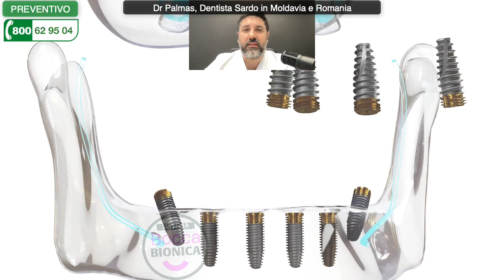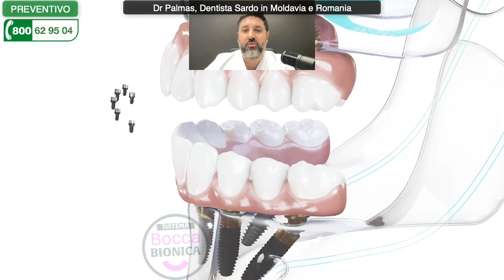Denti Fissi Garantiti con Risultato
Fissi su impianti con risultato garantito grazie al sistema bocca bionica è possibile garantire il risultato che il paziente vuole ottenere grazie al nostro sistema è possibile poter prevedere il risultato che otterremo. Non vogliono solo comprare impianti dentali piuttosto acquistano la garanzia del risultato per questo abbiamo il nostro sistema che permette di ottenere esattamente quello che il paziente avrà visto prima di eseguire la chirurgia di mettere le arcate fisse definitive su impianti dentali. Denti belli e perfetti garantiti con un risultato sorprendente. 🔥 Scopri i Prezzi più Bassi d’Europa per mettere i Denti Fissi su Impianti